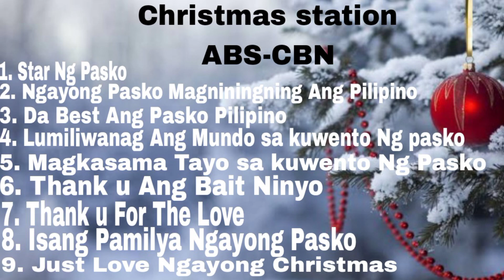ABS CBN Christmas Songs (Non-Stop Playlist)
1. Star Ng Pasko
2. Ngayong Pasko Magniningning Ang Pilipino
3. Da Best Ang Pasko Pilipino
4.Lumiliwanag Ang Mundo sa kuwento Ng Pasko
5.Magkasama Tayo sa kuwento Ng Pasko
6. Thank u Ang Babait Ninyo
7. Thank u For The Love
8. Isang Pamilya Ngayong Pasko
9. Just Love Ngayong Christmas

Merry Christmas to all Godbless.